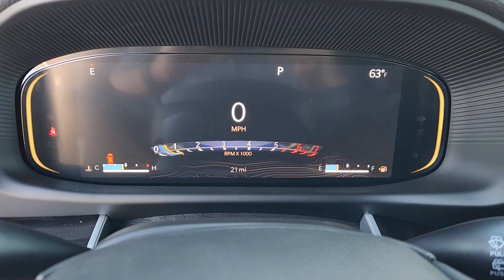2023 Jeep Wagoneer Lewisville, Carrollton, Grapevine, Denton, Frisco 23WN4449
Diamond Black Crystal Pearlcoat New 2023 Jeep Wagoneer Base available in 1024 S. Stemmons FWY, Lewisville, Texas at Huffines CDJR Lewisville, TX. Servicing the Lewisville, Carrollton, Grapevine, Denton, Frisco, area.

$3083 off MSRP! Ask about our home delivery service! HD Trailer Tow Package (2 Speed On Demand Transfer Case 3.92 Rear Axle Ratio Black Tow Hooks Electronic Rear Limited Slip Differential Heavy-Duty Engine Cooling Quadra Drive II Badge Removable Rear Tow Hook Selec-Speed Control Trailer Brake Control and Trailer Hitch Zoom) Quick Order Package 25E 10 Speakers 3.21 Rear Axle Ratio 3rd row seats: bench 4-Wheel Disc Brakes ABS brakes Adjustable pedals Air Conditioning Alloy wheels AM/FM radio: SiriusXM with 360L Anti-whiplash front head restraints Audio memory Auto-dimming door mirrors Auto-dimming Rear-View mirror Auto-leveling suspension Automatic temperature control Brake assist Bumpers: body-color Compass Delay-off headlights Driver door bin Driver vanity mirror Drivers Seat Mounted Armrest Dual front impact airbags Dual front side impact airbags Electronic Stability Control Emergency communication system: Automatic SOS Call Exterior Parking Camera Rear Four wheel independent suspension Front anti-roll bar Front Bucket Seats Front Center Armrest w/Storage Front dual zone A/C Front fog lights Front reading lights Fully automatic headlights Garage door transmitter Heated door mirrors Heated front seats Heated steering wheel Illuminated entry Knee airbag Leather Trimmed Bucket Seats Low tire pressure warning Memory seat Navigation System Normal Duty Suspension Occupant sensing airbag Outside temperature display Overhead airbag Overhead console Panic alarm Passenger door bin Passenger seat mounted armrest Passenger vanity mirror Pedal memory Power adjustable front head restraints Power door mirrors Power driver seat Power Liftgate Power passenger seat Power steering Power windows Radio data system Radio: Uconnect 5 Nav w/10.1 Display Rear air conditioning Rear anti-roll bar Rear dual zone A/C Rear reading lights Rear seat center armrest Rear window defroster Rear window wiper Reclining 3rd row seat Remote keyless entry Roof rack: rails only Security system Speed control Speed-sensing steering Speed-Sensitive Wipers Split folding rear seat Steering wheel memory Steering wheel mounted audio controls Tachometer Telescoping steering wheel Tilt steering wheel Traction control Trip computer Turn signal indicator mirrors Variably intermittent wipers Ventilated front seats Voltmeter and Wheels: 18 x 8.0 Aluminum Base Finish.brbrDiamond Black Crystal Pearlcoat 2023 Jeep Wagoneer 4WD 8-Speed Automatic 3.0L I6brbrOur Chrysler dealership in Lewisville TX is proud to serve the Lewisville Flower Mound and Highland Village TX communities with the finest selection of new and used Chrysler Dodge Jeep and RAM vehicles in the Greater Dallas-Ft. Worth area. Our skilled and knowledgeable car sales staff is her to help you with touchless service. Your health and peace of mind is important to us! We can answer any questions on every make and model of the cars trucks and SUVs we have in stock. Our team is here to help you find the right and perfect vehicle for your needs and budget and we want you to be excited to get behind the wheel of the vehicle of your choice for a test drive. We have over 400 new Chrysler Dodge Jeep and RAM vehicles on our lot! If you are looking for a car truck or SUV we have a huge selection for every budget! Feel free to browse our new or used inventory 24/7 or call us with any questions!